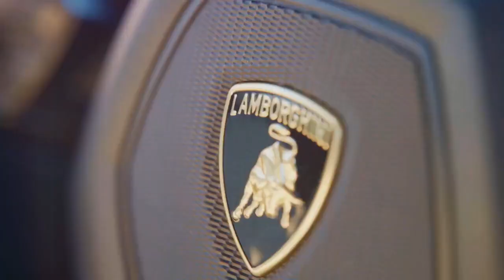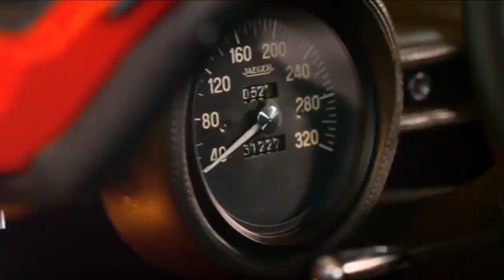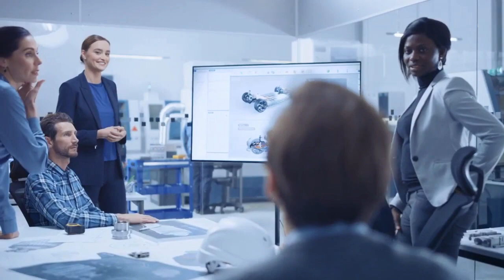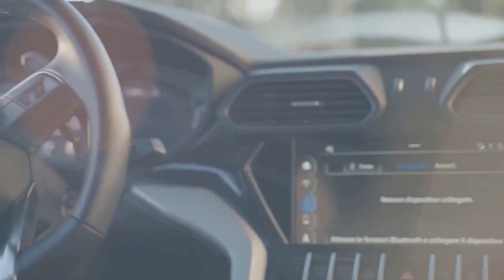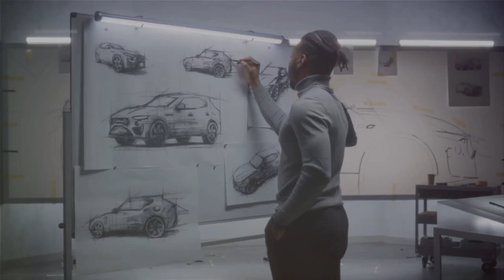Ferrari's BIGGEST Mistake Led to Lamborghini's Birth!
This video delves into the intense rivalry and fascinating history between two of the most iconic supercar brands in the world, Lamborghini and Ferrari. This gripping documentary uncovers the lesser-known stories and events that have fueled their competition over the years. Featuring exclusive interviews with industry insiders, rare archival footage, and a close look at the groundbreaking models that have defined each brand, the video explores the inception of their feud, driven by personal and professional clashes. It also examines how this rivalry has pushed the boundaries of automotive design and performance, leading to some of the most remarkable and sought-after cars in history. The documentary not only celebrates the engineering and aesthetic achievements of these supercars but also reveals the passion, ego, and ambition that have been the driving forces behind this decades-long battle for supremacy in the world of luxury and high-performance vehicles.

OUTLINE:
00:00:00 The Provocation
00:02:35 The Battle of Supremacy
00:04:51 The Modern Era
00:07:20 Conclusion

I do NOT own some or all of the video materials used in this video.